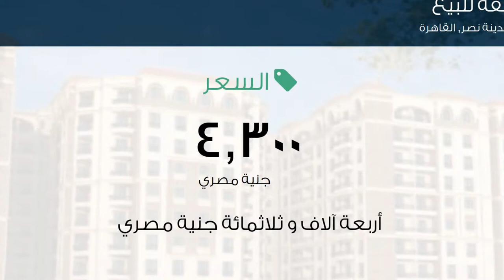شقة للبيع في طريق المرشيدي, مدينة نصر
تفاصيل العرض:-

رقم: 2033869

اقوي عروض رأس السنه من الواحه

ميزات:-

3 الغرف, 2 غرف أخرى, 2 عدد دورات المياه, 54 سعة مرآب السيارات, 2 رقم الدور, تشطيب هاي كلاس, 2018 سنة البناء, كهرباء, ماء, حارس أمن, كاميرات مراقبة, سكني, مصعد, صالة, ,